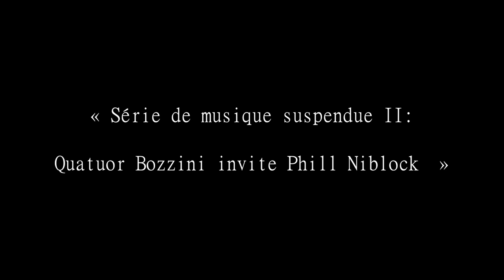Phill Niblock - Disseminate as Five String Quartets (2017) - Quatuor Bozzini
pour cinq quatuor à cordes

enregistré en concert le 4 juin, 2017
en cadre du Festival de Suoni per il popolo
Sala Rossa, Montréal, QC, Canada

Phill Niblock, compositeur
Quatuor Bozzini, interprètes
Clemens Merkel, Alissa Cheung, violons
Stéphanie Bozzini, alto
Isabelle Bozzini, violoncelle

Thierry Amar, enregistrement de la bande sonore
Samuel Béland, techniques

Archivage
John Klepko, ingénieur de son
Huei Lin, vidéaste